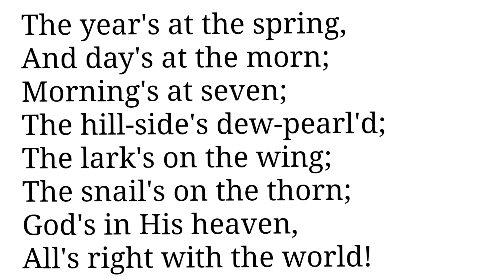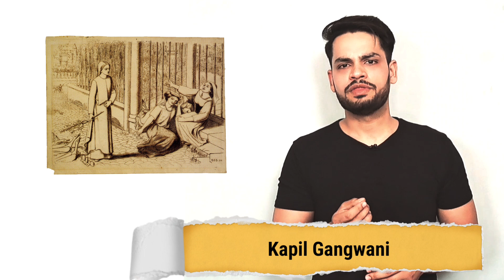Pipa's Song Pipa passes by Robert Browning in hindi explanation